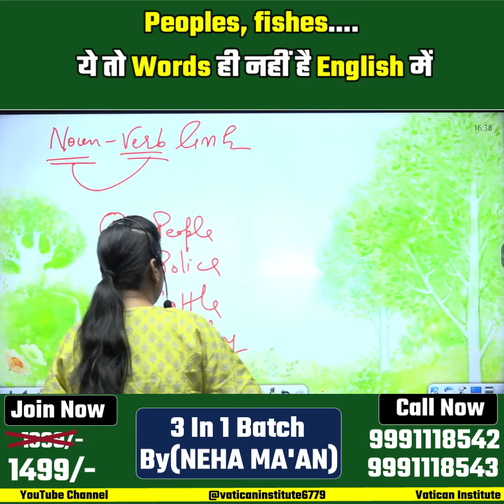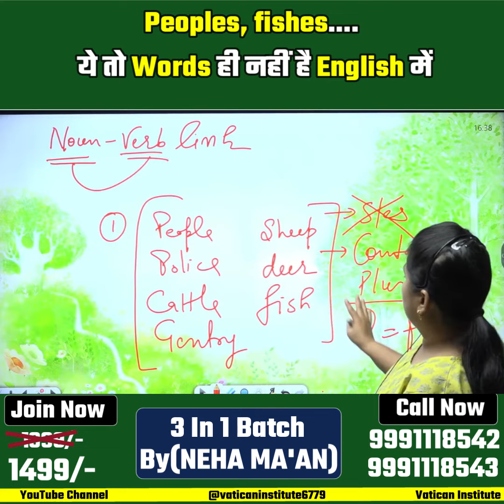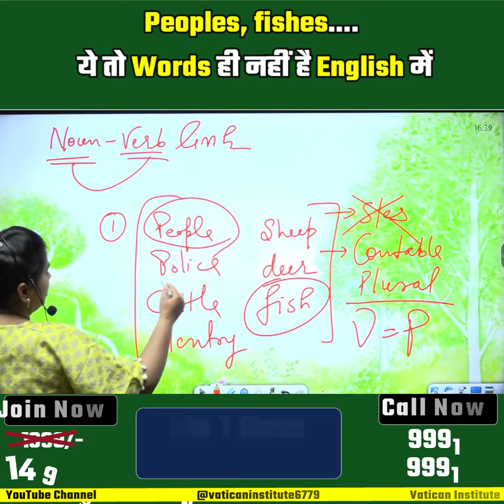Peoples , Fishes..... ये तो words ही नहीं होते है English में|| Neha Ma'am || Vatican Institute